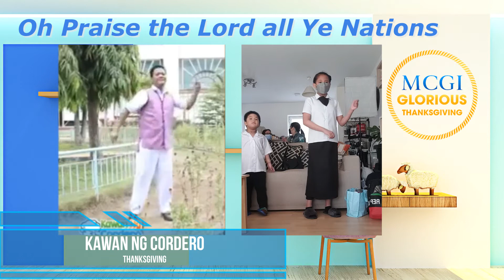Oh Praise the Lord all Ye Nations│KNC Song │MCGI Music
Let's Sing and Dance to another KNC Presentation

Oh Praise the Lord all Ye Nations for Kawan Ng Cordero MCGI Song